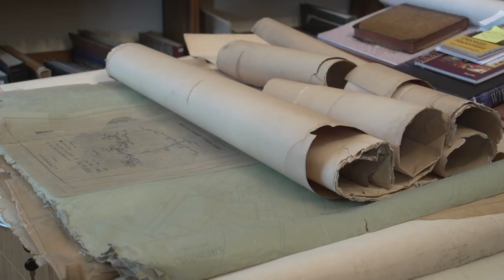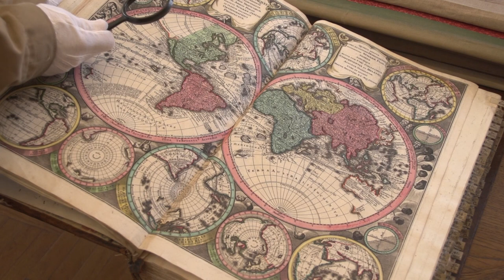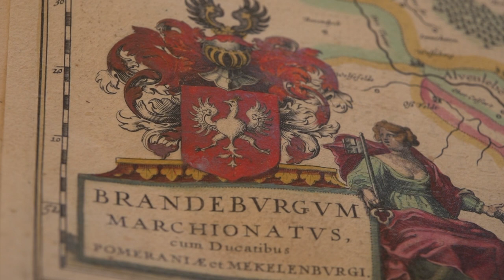Mapy z ossolińskiej kolekcji kartograficznej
Światowy Dzień Ziemi, obchodzony 22 kwietnia, to doskonała okazja, aby zaprezentować ciekawe mapy z ossolińskiej kolekcji oraz opowiedzieć o pracy Działu Kartografii.